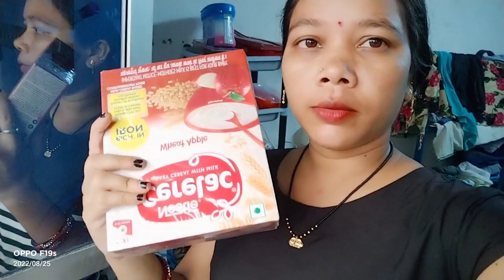ଆଜି ଯିବା ଝିଅର ଆଧାର ବନେଇବା ପାଇଁ ଆଉ ଗୁପଚୁପ ବି ଖାଇବା/କଣ ଖାଇବା ହେଇଥିଲା.